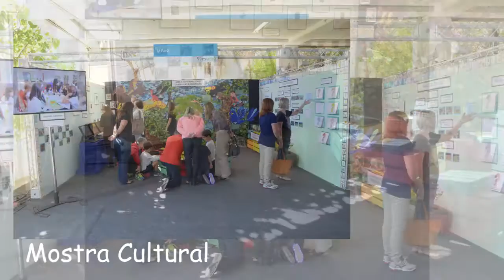Retrospectiva 2016 - 1° ano B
Nesta retrospectiva, reunimos os momentos mais significativos vividos pelas crianças no Colégio Vital Brazil em 2016. As imagens transmitem um pouco desse processo, permeado por descobertas, aprendizagem e ludicidade!